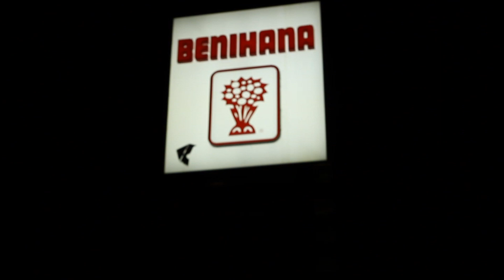Selena Gomez Dines With Justin Bieber After Hospital Visit [2012]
Monday, November 19, 2012 - Selena Gomez and Justin Bieber arrive in the same van at Benihana in Encino, CA, after Selena went to the hospital earlier in the day. Gomez and Bieber make separate entrances into the restaurant, but leave walking close together. Bieber stays mum when asked if Gomez is pregnant.